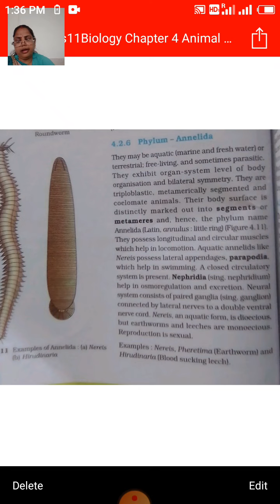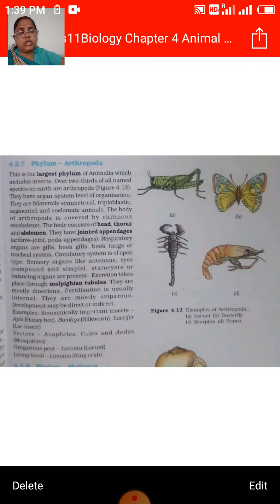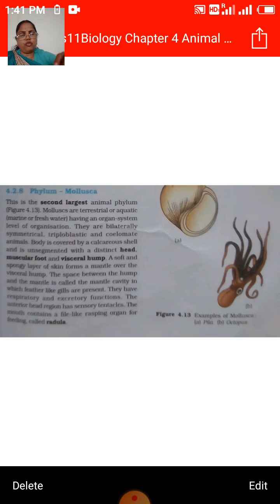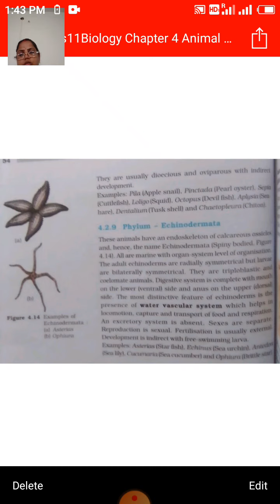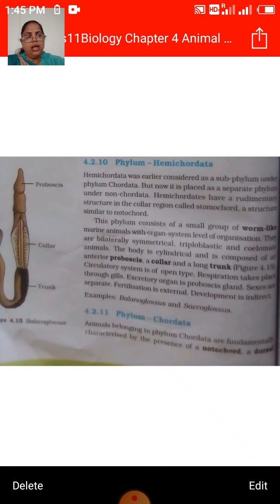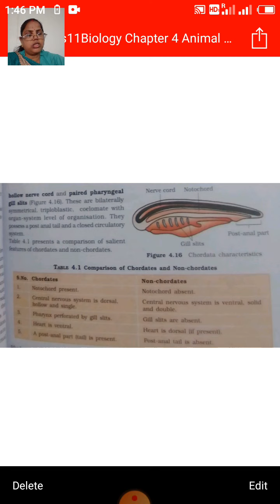Class11Biology Chapter 4 Animal Kingdom Part3